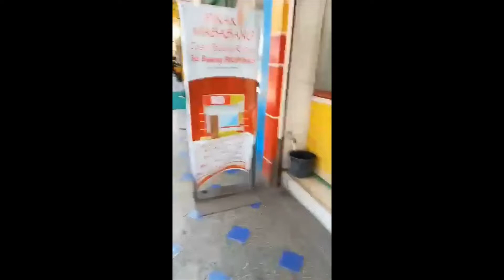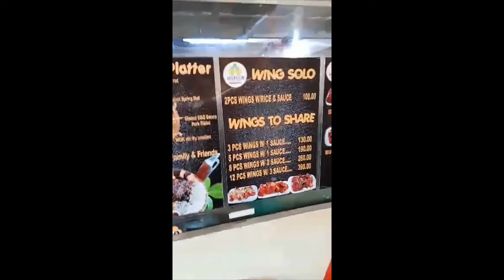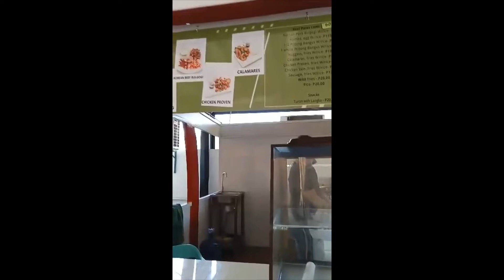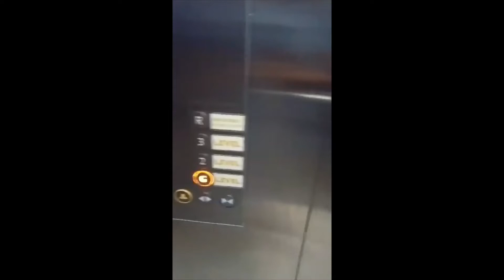Nice place to dine in the Philippines ll Colon St., Cebu City